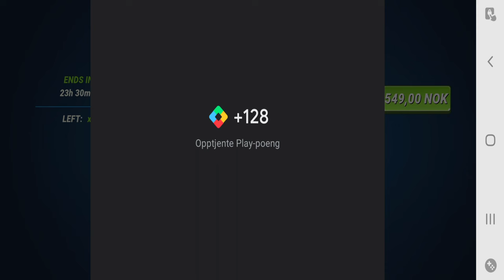New Fishery: Positano - Fishing Clash Gameplay Ep179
Welcome to the first episode of Positano fishery!
This postcard-like place has it all: the mind-blowing location, the vibe, and the climate - yes, it's one of those places that looks stunning even on a rainy day.
In fact, Mr. James Bond himself would be delighted at the chance for some action in this picturesque Italian fishing village. Welcome to Positano fishery – where anglers flock to get a big catch.